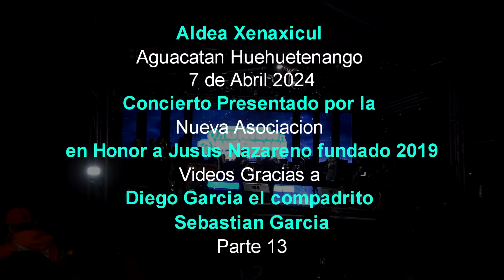Union Sanpedrana xenaxicul Aguacatan Huehue 7 de Abril 2024 Parte 13